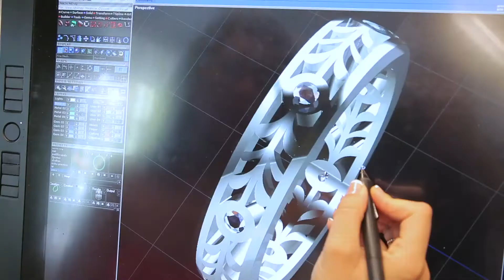Weiss Jewelry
Meet owners and expert jewelers, the Weiss Family of Weiss Jewelry, stall #738 at the Original Farmers Market.